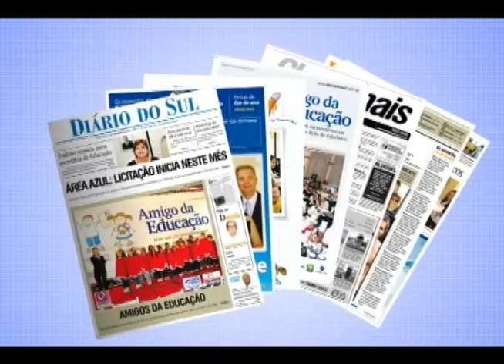Polícia faz megaoperação em área de risco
Davi Goulart

TUBARÃO -- À calada e sem fazer barulho, dezenas de policiais civis e militares de toda a região invadiram, na tarde de sexta-feira, a comunidade do Campestre, em Tubarão, surpreendendo integrantes da facção criminosa denominada de Gaioleiros. Com o cumprimento de três mandados de busca e apreensão foram encontradas quatro armas, mais de R$ 14 mil oriundos do tráfico e uma pequena quantidade de drogas, além de um colete balístico. Dez pessoas foram conduzidas para a Divisão de Investigação Criminal (DIC).
A megaoperação foi desencadeada pelos agentes da DIC após dois meses de investigações. "Durante este período identificamos as casas onde ficariam guardadas as armas e o dinheiro do tráfico pertencente ao grupo dos Gaioleiros. Foram solicitados os mandados e realizamos esta operação hoje (sexta-feira) para cumpri-los. É este grupo criminoso que está em confronto direto com o da Área Verde, resultando nos tiroteios e nas mortes", declara o delegado Adriano Almeida.

Os mandados foram cumpridos com apoio dos agentes da Central de Operações Policiais (CPP), do Serviço Aerotático da Polícia Civil e das polícias militares de Tubarão, Laguna e Imbituba. O resultado foram oito pessoas detidas com duas espingardas calibre 12, dois revólveres calibre 38, mais de R$ 14 mil, pequena quantidade de cocaína e um colete balístico. Um sagui (pequeno macaco) também foi apreendido. Todos os conduzidos foram encaminhados para a DIC.

"Realizamos a abordagem com muito planejamento, sigilo e tivemos uma estratégia bem-sucedida. Agora, esperamos diminuir drasticamente o número de tiroteios, confrontos e sufocar ainda mais o tráfico naquela localidade, além do trabalho de pacificação na Área Verde, realizado desde o início da semana", aponta o delegado Adriano.